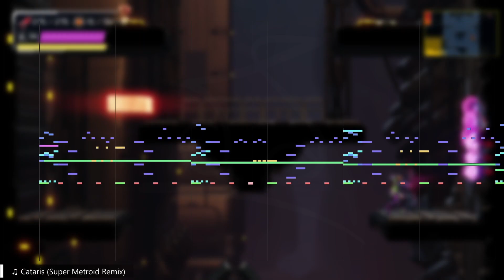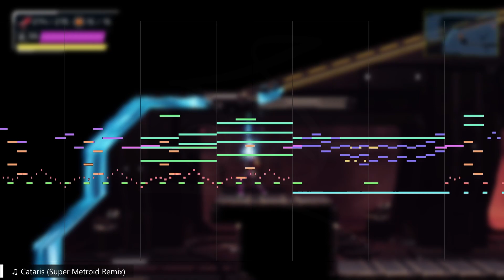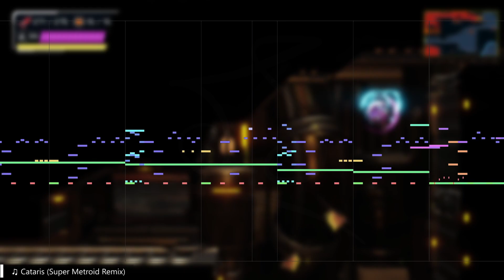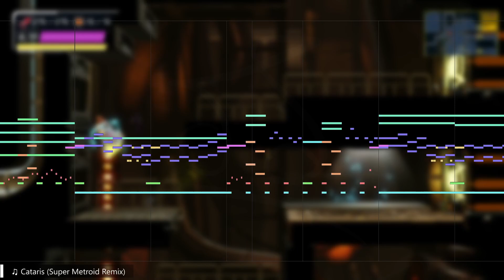Cataris (Super Metroid Remix) | Metroid Dread SNES Soundtrack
I don't know why, but I've been in a sort of Metroid phase as of late. And listening to the Metroid Dread soundtrack and the Super Metroid soundtrack a lot, I got the idea to make a SNES version of one of the Dread soundtracks! And here it is, my (I think) favorite world theme from Metroid Dread, re-imagined as a Super Metroid Soundtrack!

I tried to balance this remix between authenticity and accuracy. It is by no means 100% accurate and completely faithful to the original, but it is made exclusively with sounds an SNES can make. Plus a few little creative liberties I took~!

Enjoy this soundtrack from "Super Metroid Dread"!